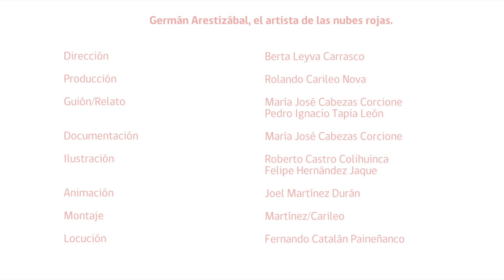Germán Arestizábal: El artista de las nubes rojas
Capítulo de "Historias ilustradas inspiradas en los Premios Regionales de Arte y Cultura de la Región de Los Ríos", en el que se aborda la infancia y la forma en que llega a convertirse en artista del dibujante Germán Arestizábal, Premio Regional de Arte y Cultura 2018 en la categoría Trayectoria-Artes Visuales.

⚜️ Proyecto colaborativo desarrollado entre la Corporación Chilena de Cultura y Gestión y la Seremi de Culturas Los Ríos y su programa Fortalecimiento de la Identidad Cultural Regional
⚜️ Proyecto financiado con subvención otorgada por el Gobierno Regional de Los Ríos
⚜️ Produce ComoPerro Films